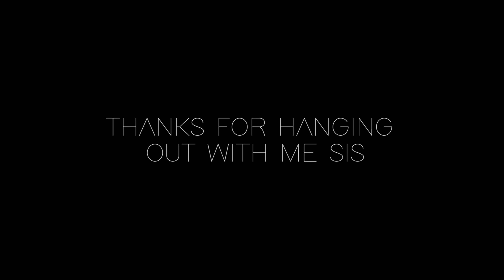// LONDON - THE CREATIVE REFRESH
// BRYCE SEIDELL